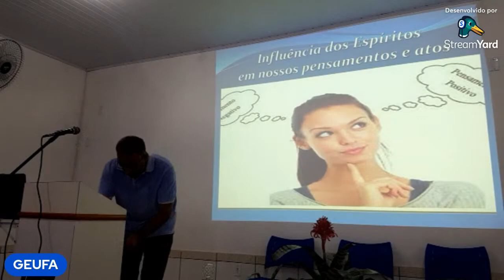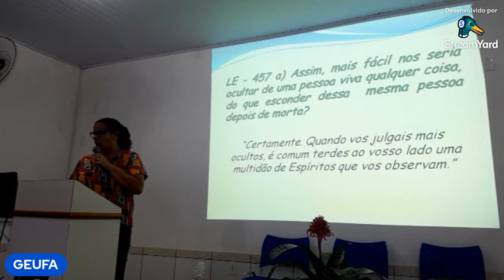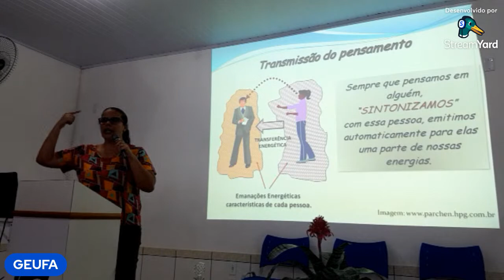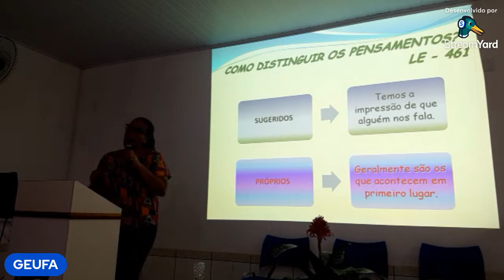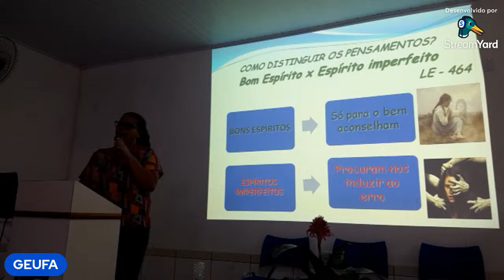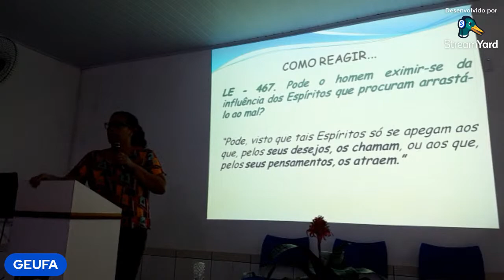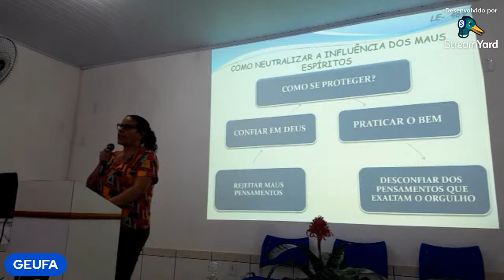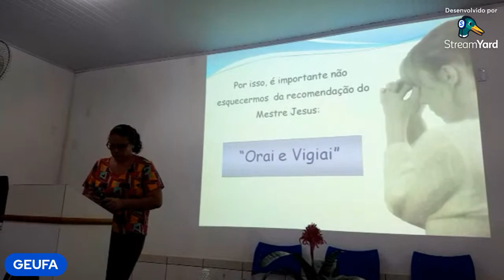GEUFA Convida - Renata Nascimento